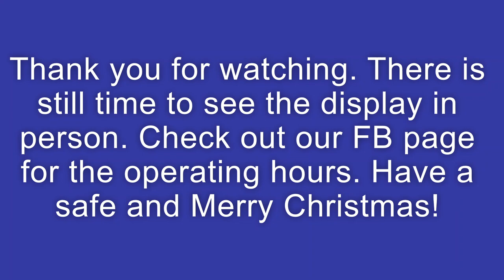December 2022 Display Tour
The Club is back at it again for the 5th year. We are excited to have a fun month and entertain many visitors. The HO, S and O gauge layouts are ready for more visitors, so please join us soon. The display ends December 30, 2022. Enjoy!